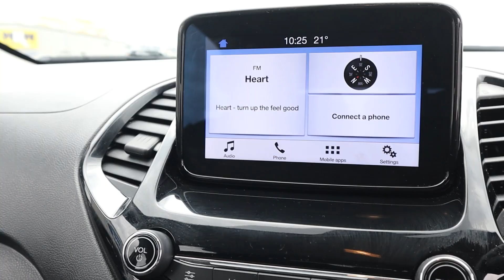Ford Ka+ 1.2 Ti-VCT Zetec - FA69AFO